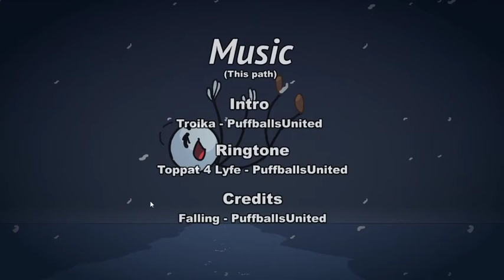Henry stickman Flying Solo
hey come hang out as we unlock all of the endings in fleeing the complex i hope you enjoyed